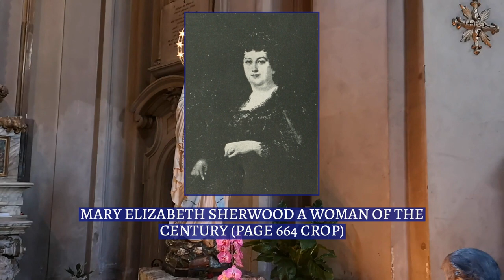Mary Elizabeth Wilson Sherwood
Mary Elizabeth Sherwood (pen names: M. east. W. S., M.E.W. Sherwood, Mrs. John Sherwood; nee Wilson; October 27, 1826 – September 12, 1903) was an American author and socialite. She wrote short stories, poetry, several books, and etiquette manuals, in addition to contributing to many magazines and translating poems from European languages. Among her writings are The Sarcasm of Destiny, A Transplanted Rose, Manners and Social Usages, Sweet Briar, and Roxobel. Better known as Mrs. John Sherwood, some of her literary works were published as "M.E.W.S." or "M.E.W. Sherwood".
Sherwood gave readings in parlors for charitable objects, making selections from her own works, and made eight trips to Europe. She was decorated with the insignia of Officier d'Academie.